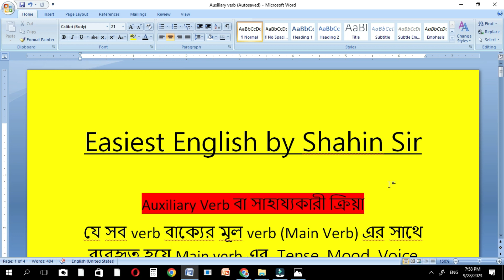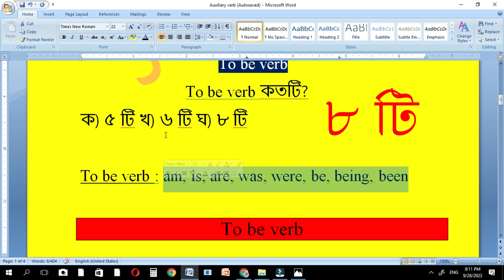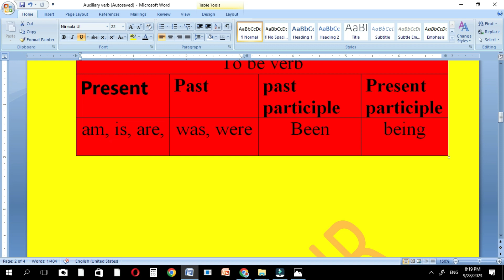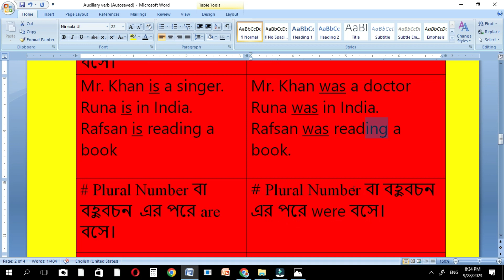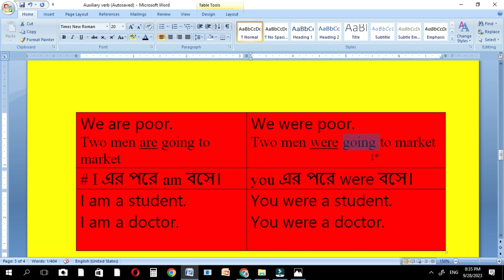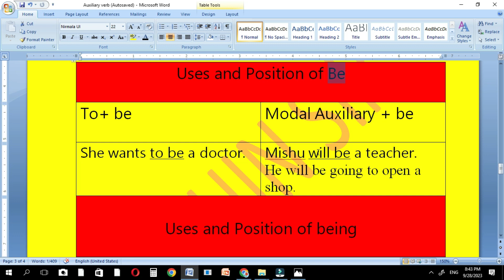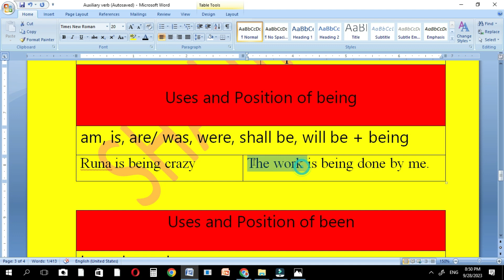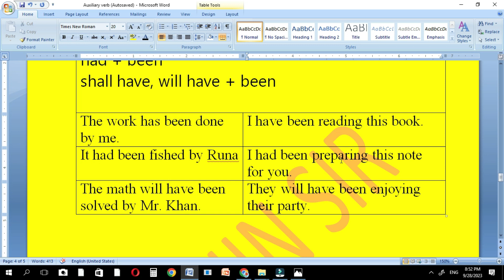Basic English Grammar- To be verb | Use of to be verb | To be Verb এর ব্যবহার | Learn Auxiliary Verb